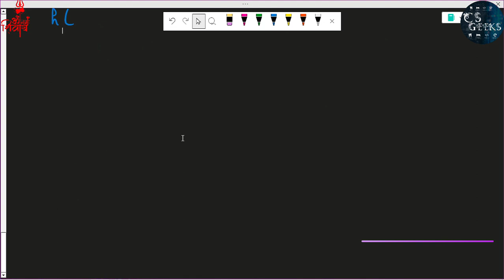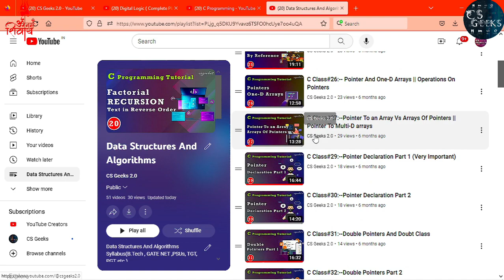Python DSA Class #60:--Linear Probing in Hashing || Primary & Secondary Clustering